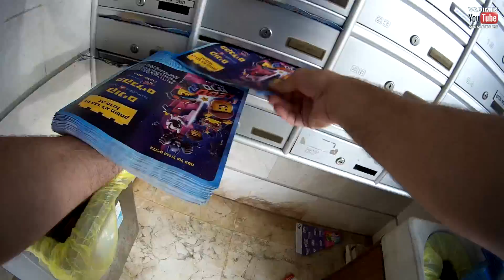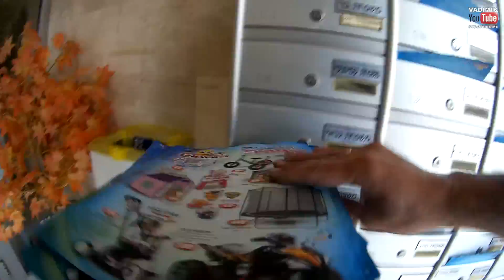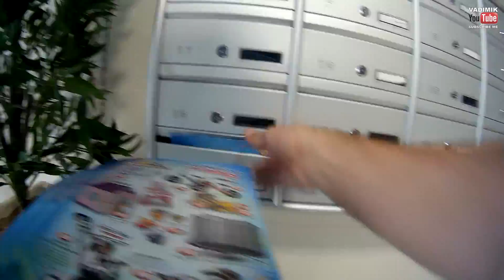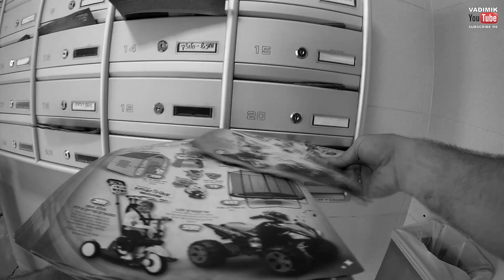Работа в Израиле раскидка флаеров